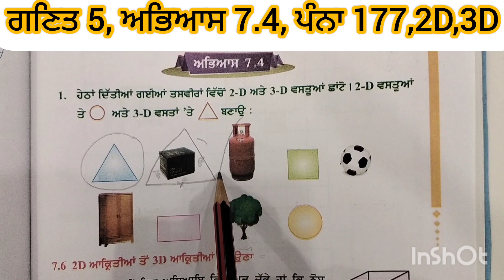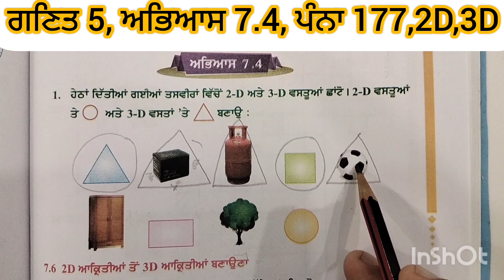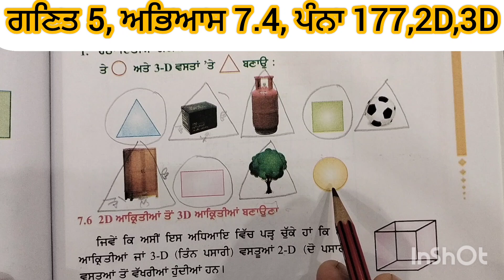ਗਣਿਤ 5, ਅਭਿਆਸ 7.4, ਪੰਨਾ 177, ਪ੍ਰਸ਼ਨ 1,2D-3D